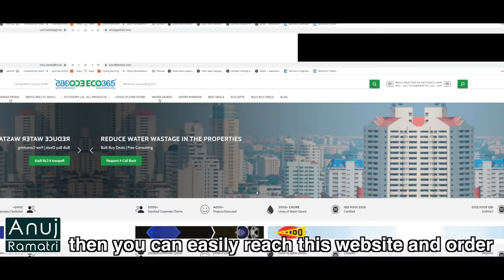This Little Device Can Save 90% of water Of your home| Anuj Ramatri - An EcoFreak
While normal taps have a flow of 13-15 liters of water in one minute, this little device restricts the flow to 2-3 liters of water.

Credits:
Writer: Nisha Devi
Concept: Rimpa Rajpal Ramatri
Production: Prakash Chandra
Assistant Director: Ruby Rana | @rubyrrana, Ritu Mishra
Assistant Script Writer: Ritu Mishra | @ritumishra4687
Cinematography: Himanshu Shrivastava
Editor: Jasneet Kaur
Channel Manager: Vivek Rajput